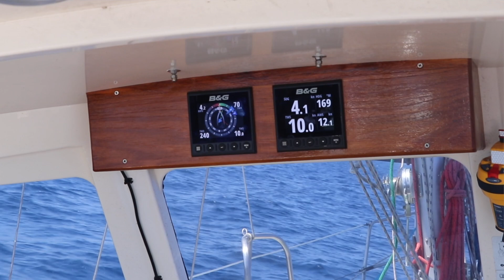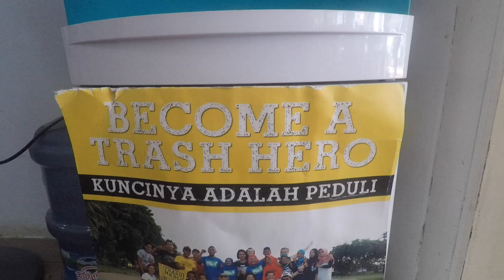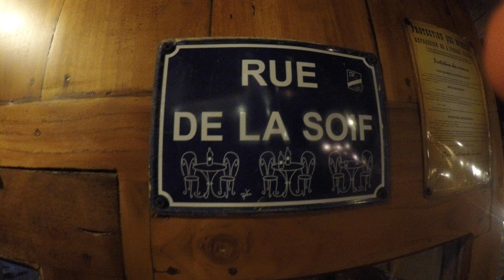The Incredible Komodo National Park Part1: Diving paradise | 22° SOUTH | Ep.31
We finally arrive at Komodo National park where we go to the city, an old fishing town on the western side of the Island Flores which is growing every day with diving and other tourist activities.

Would you like to support our films?